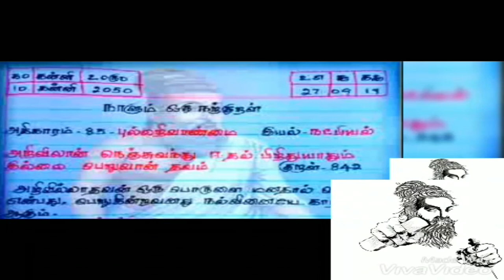திருக்குறளுடன் நாம் நினைத்ததை ஆசைப்படுவதை அனைத்தையும் ஒரு சில நொடிக்குள் கற்பிக்கும் மந்திரம்